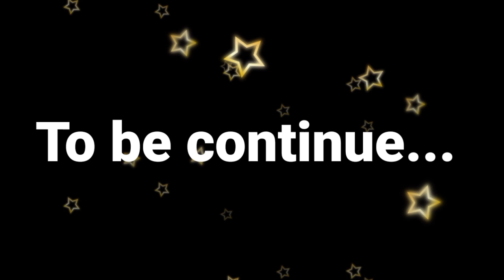LAIREMBI POLANG || EP 6 || KARNAJIT LAITONJAM@MALEM NINGTHOUJA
LAIREMBI POLANG

WRITTEN BY: KARNAJIT LAITONJAM

DIALOGUE: MALEM NINGTHOUJA

NARRATOR & EDITOR: PRABIL THONGAM

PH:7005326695